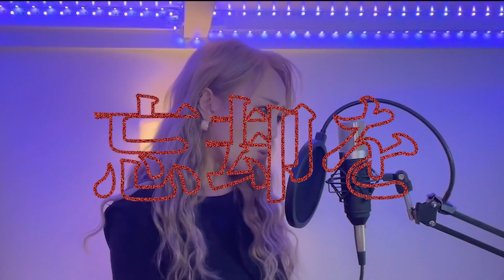【ONE PIECE】Tot Musica/Ado ギャルが歌ってみた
最後まで動画を見て頂きありがとうございます😊